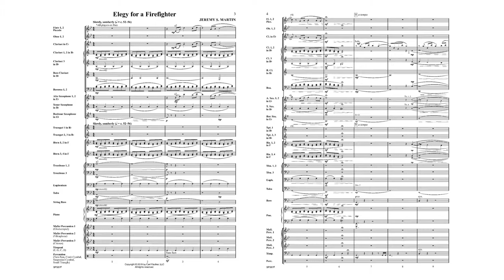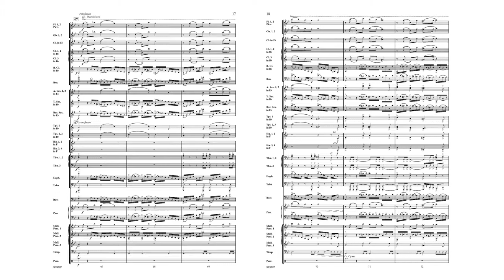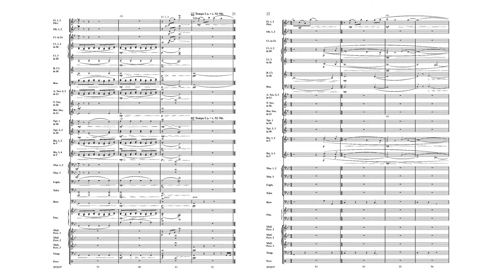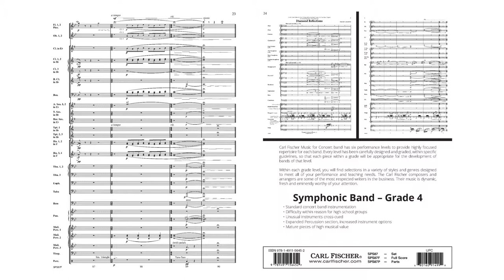Elegy for a Firefighter (SPS87) by Jeremy S. Martin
Symphonic Band Series - Grade 4

In the spring of 2008, a number of firefighters lost their lives to several devastating wildfires plaguing the west coast. Jeremy Martin, a California native, wrote this rousing piece as a dedication to all firefighters who have given their lives in the line of duty. Especially followed by Amazing Grace, this stirring work is suitable for firefighter memorials. Elegy for a Firefighter's strong and solemn melody invites audiences to reflect and remember.